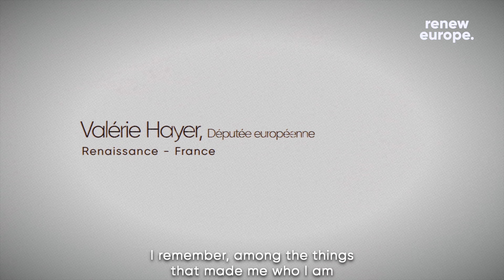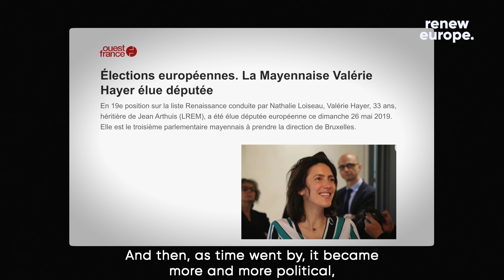Meet our Members - Valérie Hayer from France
Meet our Member from France, Valéria Hayer. Learn about her childhood, her experience as a local councillor, and the world events influenced her the most. As an elected member of the European Parliament, she played a key role in the European Parliaments call for a massive stimulus plan during the Covid-19 Pandemic.